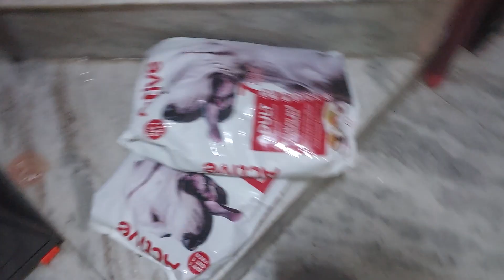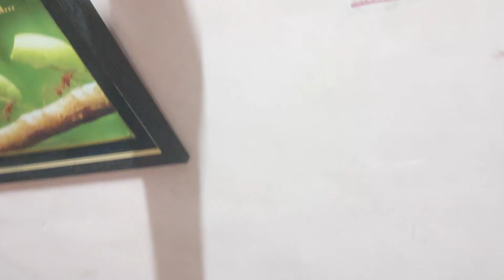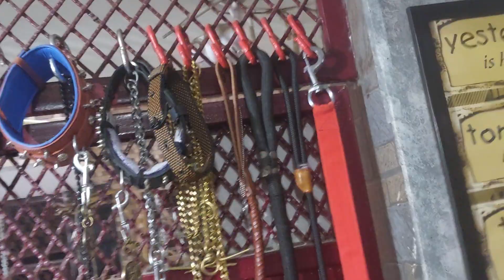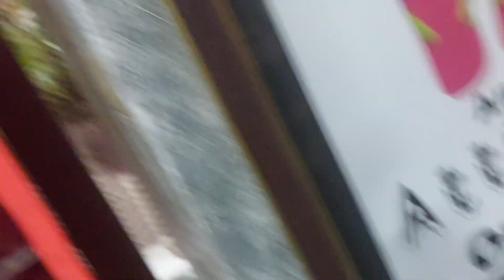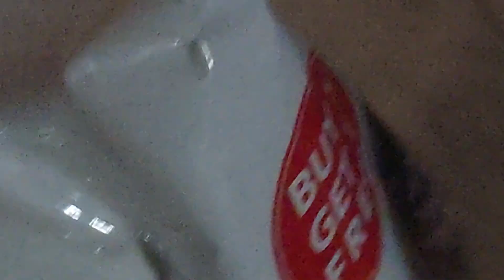ANIMAL CRUELTY [HETERO] GHAR BIK JAEGA TUMHARA .ANIMAL LOVER GOD BLASSING🙏